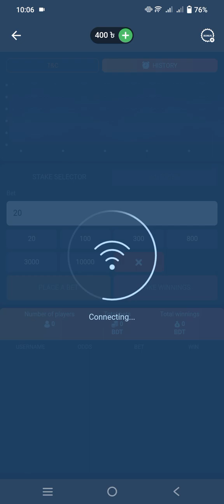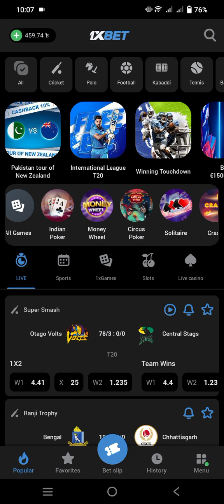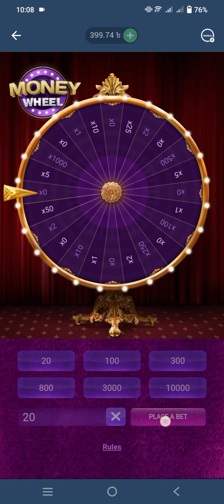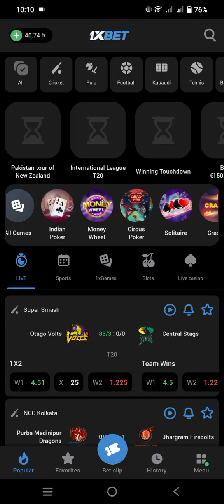1xbet bad luck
Teligram Link : @joy22290

1x_1596623